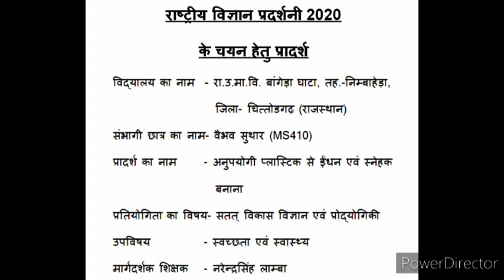सतत् विकास विज्ञान एंव प्रौद्यो‍गिरी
This model presents the method to convert waste plastic into liquid substance. The obtained liquid is further refined to get liquid fuel and lubricants.